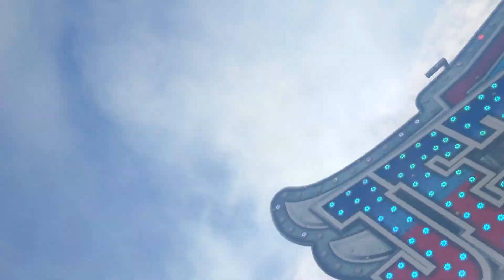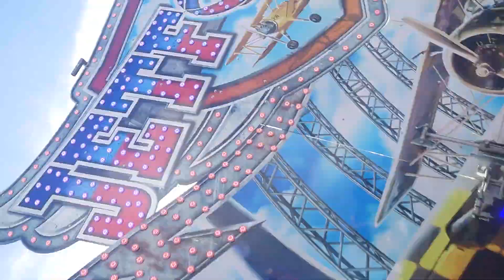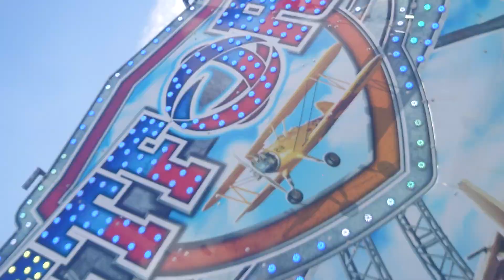John Davies jet force on ride hull fair 2022